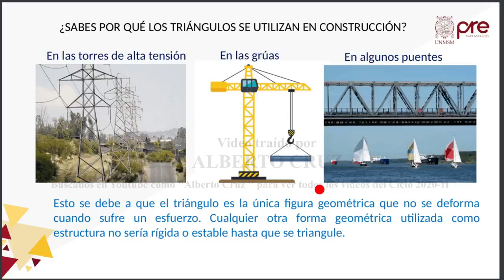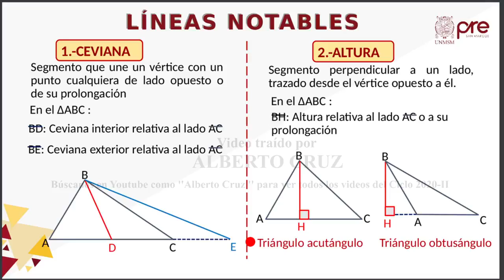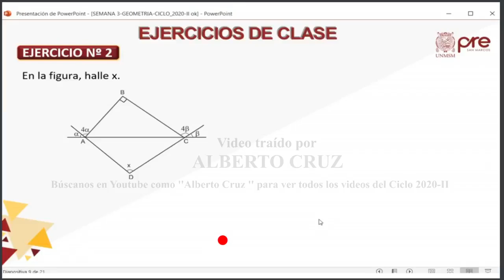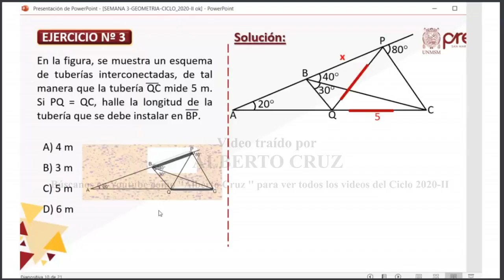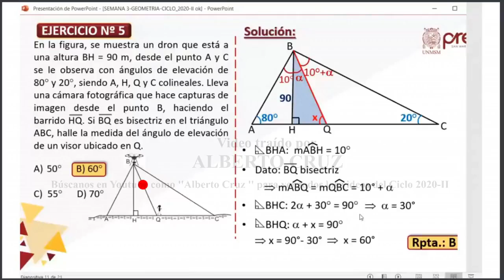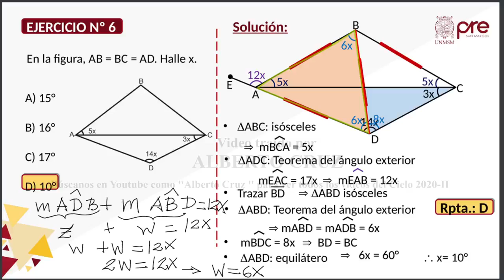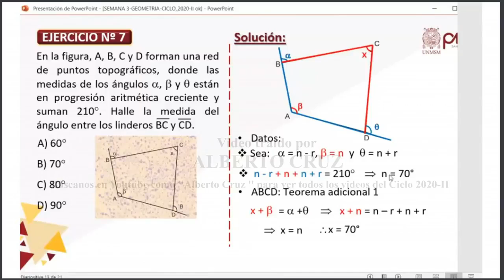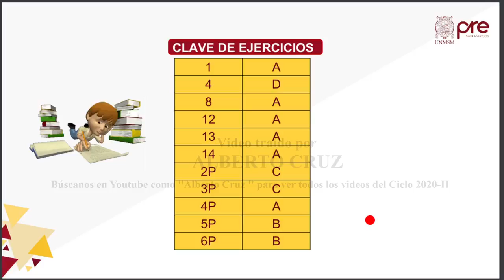✅ PRE SAN MARCOS 2020 II / Geometría semana 3 /